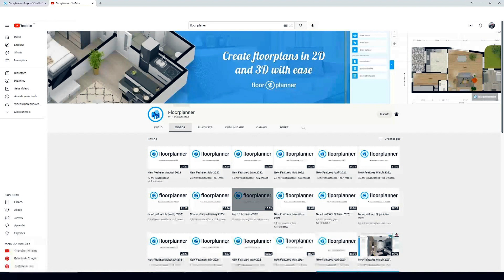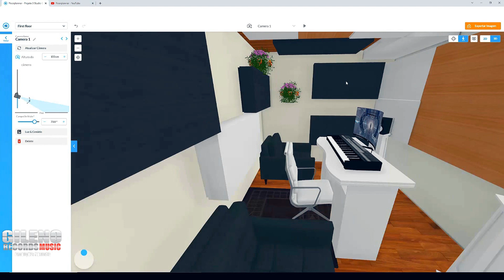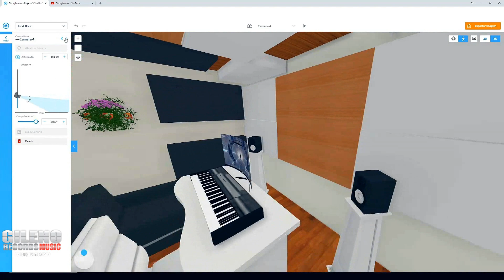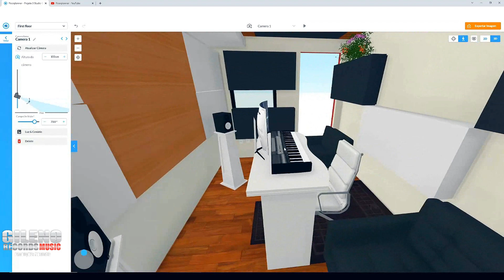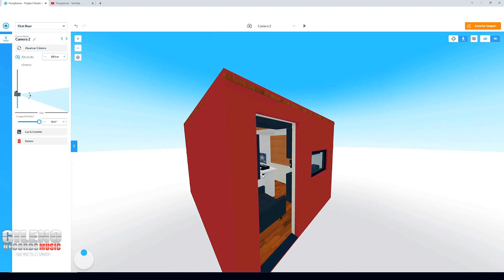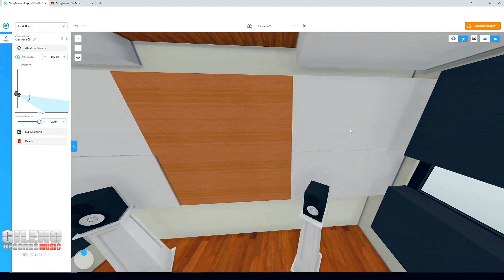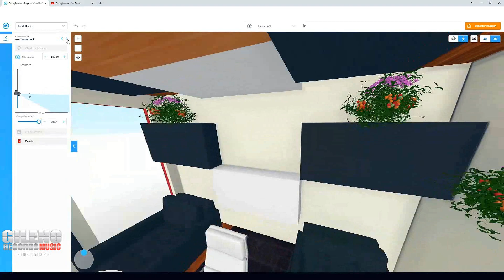Tratamento Acústico PARTE 09 Projeto 3D Floorplanner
Olá, e nesse vídeo quero compartilhar com vocês
O tratamento acústico que eu fiz, em meu Studio.
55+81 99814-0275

Nesse vídeo, eu vou falar, como que eu fiz
O projeto em 3D Floorplanner

Tratamento Acústico feito pelo
Engenheiro de Som, Acústica e Sistema
Luiz Fernando Otero Cysne

Vou liberar uma PlayLists com mais de 10 vídeos, com bastante detalhes
Da reforma do Studio

E muito importante você assistir todos os vídeo,
Sem pular partes, pois eu vou dar dicas valiosíssimas para você economizar tempo e grana:)